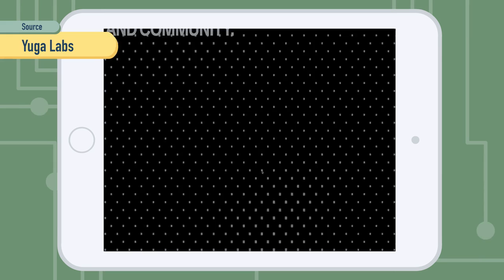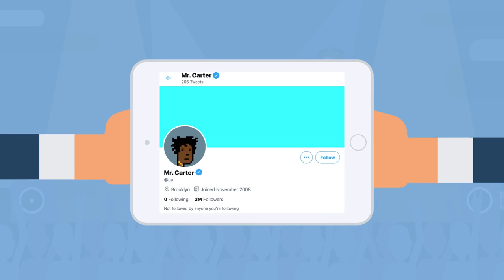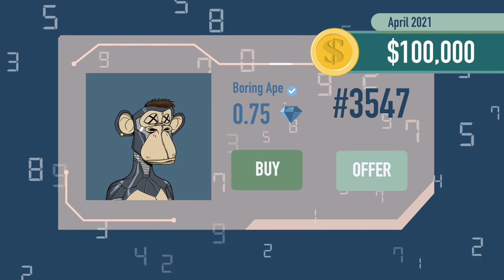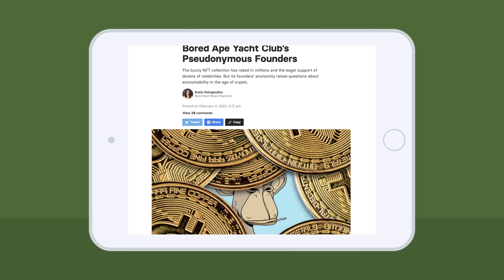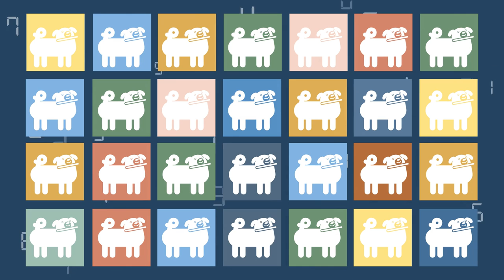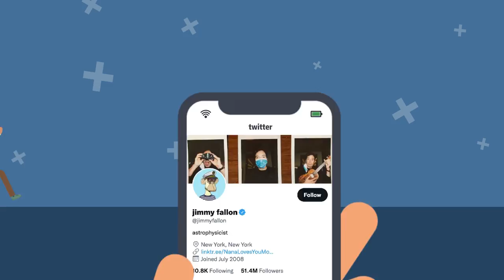The Bored Apes Yacht Club Story: How They Went from $0 to $1.4 Billion in 3 Years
The story of how Yuga Labs created the most expensive NFT collection: The Bored Apes Yacht Club.